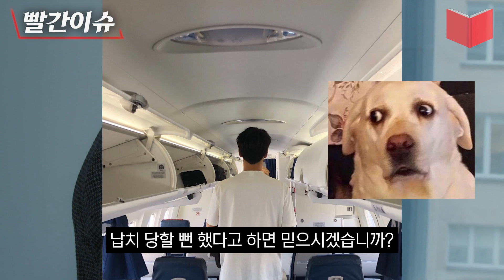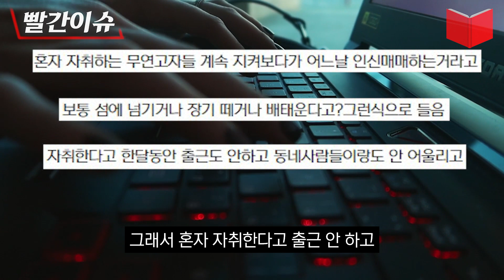시멘틱에러 박서함이 서울 한복판에서 당할뻔한 일 ㄷㄷ